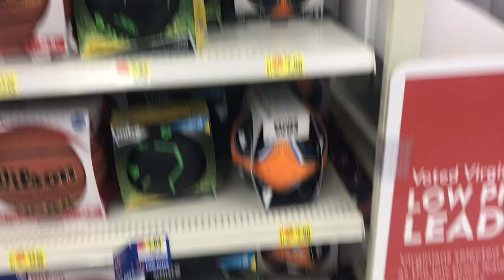Vlog #4 (I ALMOST DIED & MY TONGUE WAS ON FIRE)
Yooo guys! In this video I filmed on what I did on Sunday & Monday. I went to go play soccer and I went to Walmart to go buy a new soccer ball. I actually went to Walmart twice on Sunday. I also went to Tacobell. The next day I went to a ranch or farm to go ride horse but I also went to pick vegetables but I really did have good time. I really enjoy the farm and the farm animals. I should e going back this weekend to go ride the horses because that's what I was told. I hope you guys enjoyed this video.

Brothers Instagram - @edominguez3